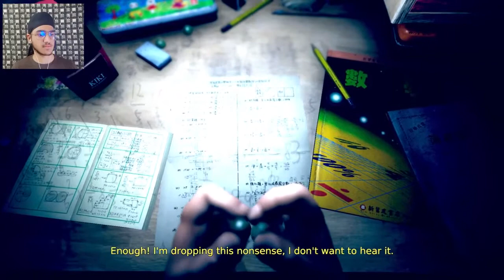GHOSTS ON ROOF | Devotion | Part 4 | Let's Play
So this just got real bad quick, there are Japanese ghosts hanging from the roofs and ghastly kids listening to old school radio in the corridoors. If this continues a little while longer I'm sure that there will be ghosts even when I'm peeing in the toilet, nothing out of odd that's what all Japanese ghosts do, haunt the toilets.

So, I'm back with another video for you peeps and I'm playing abanned horror game none other than Devotion. This is a real scare as ii try desperately to stay alive and not get a heart attack due to this creepy game inmy real life.
Anyways I hope that yo people will surely enjoy the gameplay. Stay Safe Guys!

ABOUT THE GAME:
Players, for the most part, control the troubled screenwriter Du Feng Yu (杜豐于) through a Taipei apartment complex with rooms that represent various years in the lives of the Du family during the 1980s. The family consists of Feng Yu, his wife Gong Li Fang (鞏莉芳), a retired songstress, and their daughter Du Mei Shin (杜美心), an aspiring child singer. Feng Yu's screenwriting career has stagnated while Mei Shin begins to show signs of a mysterious illness. As the family's financial situation deteriorates, Li Fang has frequent arguments with Feng Yu about whether she should come out of her retirement to help support the family.

In the midst of the domestic disputes, Mei Shin enters a popular singing contest, seeking to please her parents by becoming a popular singer. However, Mei Shin's performance of her mother's signature song "Lady of the Pier" (碼頭姑娘) comes one point shy of advancing to the next round. Mei Shin's condition worsens after the setback, to the point she's unable to sing. Despite a doctor's suggestion that the family seek psychiatric care for Mei Shin's illness, Feng Yu instead begins to follow the teachings of cult leader Mentor Heuh (何老師) regarding the folk deity Cigu Guanyin (慈孤觀音), who could supposedly help cure his daughter and her singing career. When Feng Yu becomes increasingly obsessed with Mentor Heuh, Li Fang attempts to convince her husband to snap out of his obsession, but Feng Yu accuses her of being possessed by evil spirits. Realising her husband will not listen to her, Li Fang eventually leaves the family.

Seeing the downward spiral of her family, Mei Shin asks her father to help her fold origami tulips, believing that she will be healed when enough has been folded to fill her room. Instead, as instructed by Mentor Heuh after a séance, Feng Yu performs a dark ritual by submerging his daughter in a bathtub filled with rice wine and banded krait and locking her up in the bathroom for seven days, assumedly causing her death. A post-credits scene shows Feng Yu sitting alone in his apartment watching the noise on TV.